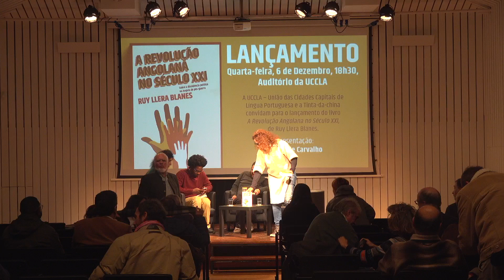UCCLA recebeu o lançamento do livro “A Revolução Angolana no Século XXI” de Ruy Blanes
Decorreu, no dia 6 de dezembro, o lançamento do livro “A Revolução Angolana no Século XXI” de Ruy Blanes, no auditório da UCCLA.

Um estudo sobre o estado da democracia em Angola pós-independência e em particular no pós-guerra. A obra com a chancela da Tinta-da-china foi apresentada por Sedrick de Carvalho.